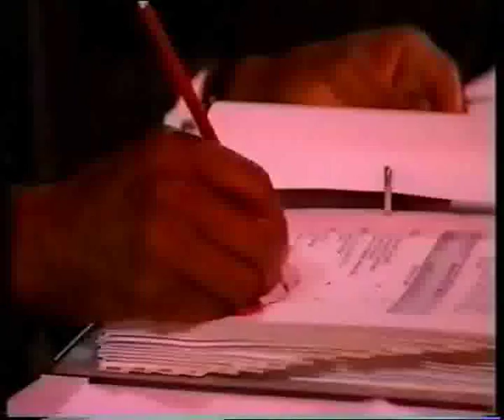21 Notting Hill Festival